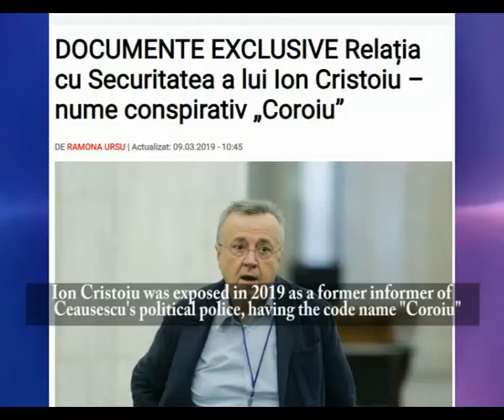CARE SUNT ADEVĂRATELE SIMPATII POLITICE ALE OMULUI MOSCOVEI ION CRISTOIU ?